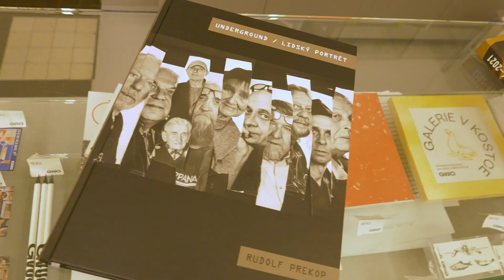UNDERGROUND / Lidský portrét – VERNISÁŽ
UNDERGROUND / Lidský portrét
V roce 2014 jsem začal pracovat na projektu fotografování portrétů osobností z neoficiální kulturní sféry, ze subkultury, z undergroundu. Uvědomil jsem si, že je nejvyšší čas začít systematicky koncepčně obrazově zaznamenávat toto jedinečné a touto dobou již bohužel odcházející společenství lidí.
Jedná se o jakýsi obrazový genofond. O nestylizované studiové portréty lidsky výjimečných osobností a jejich konfrontaci se starší i mladší rodovou linií.

1. 2. – 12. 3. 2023, Dům umění, Ostrava

video: Jan Spisar